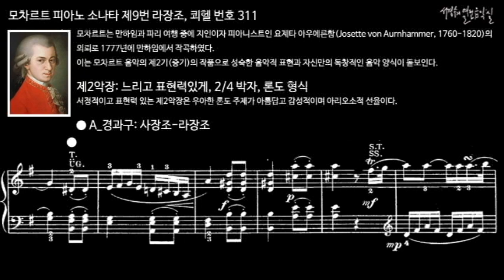모차르트 피아노 소나타 제9번 다장조, 311 제2악장 A'_경과구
모차르트는 만하임과 파리 여행 중에 지인이자 피아니스트인 요제타 아우에른함(Josette von Aurnhammer, 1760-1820)의 의뢰로 1777년에 만하임에서 작곡하였다. 이는 모차르트 음악의 제2기(중기)의 작품으로 성숙한 음악적 표현과 자신만의 독창적인 음악 양식이 돋보인다.

II. Andante con espressione, G Major, 2/4 meter, Sonata form
제2악장: 느리고 표현력있게, 2/4 박자, 론도 형식
서정적이고 표현력 있는 제2악장은 우아한 론도 주제가 아름답고 감성적이며 아리오소적 선율이다. 강약의 대비로 음악을 진행하고 표현하는 점이 특징이다.

피아노 소나타 제9번 라장조, 쾨헬 번호 311